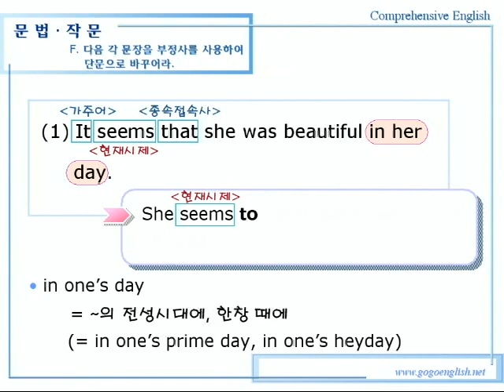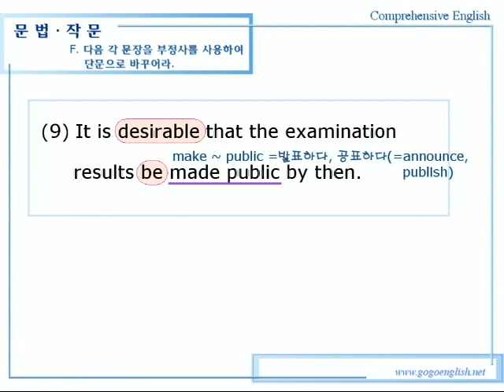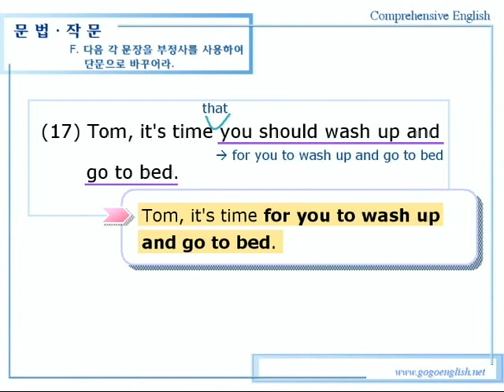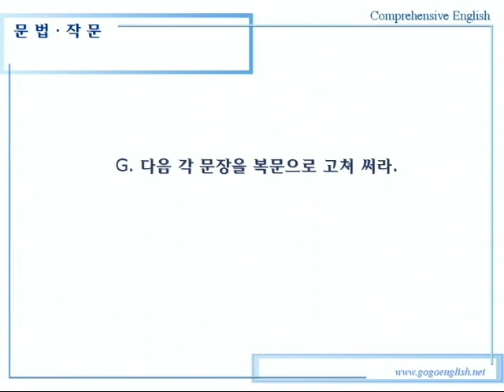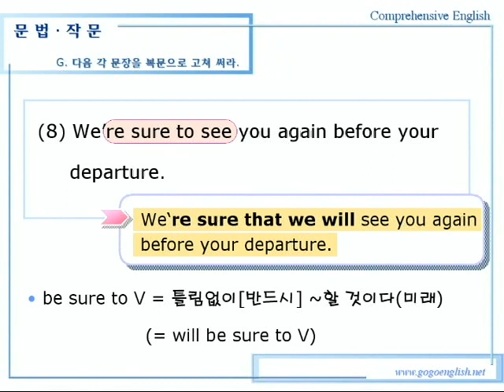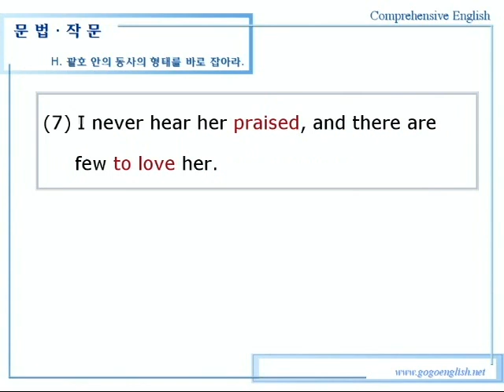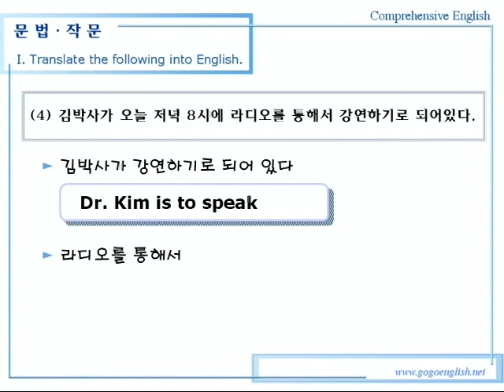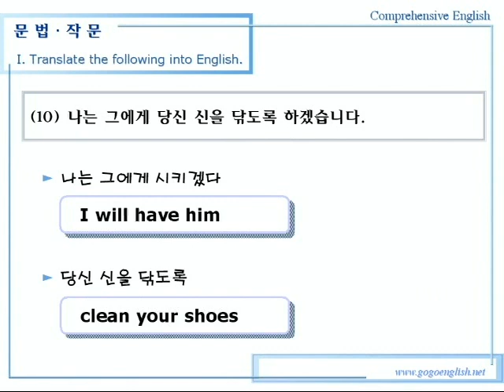종합 영어 03장 1문법작문2강